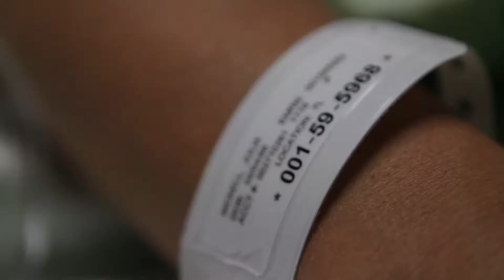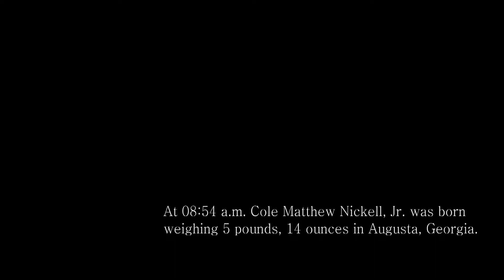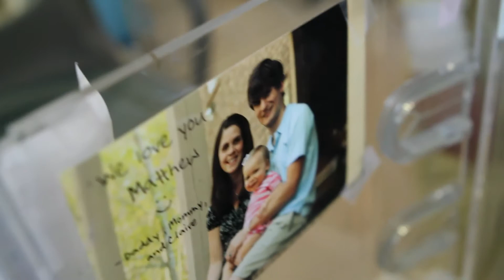Matthew's Birth 2011